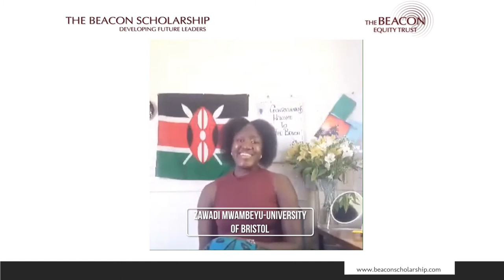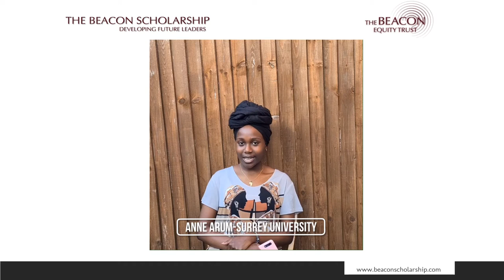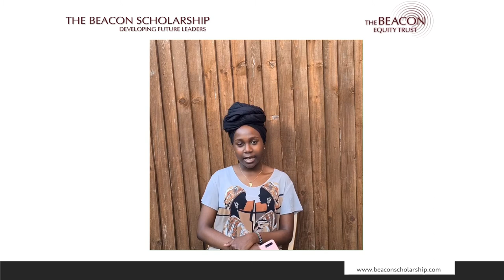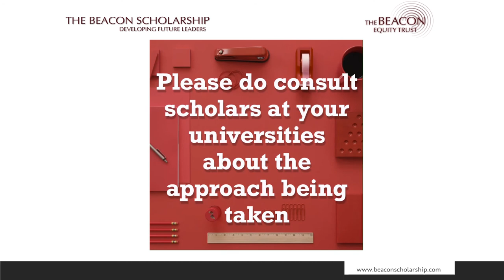Introduction to Beacon 2021